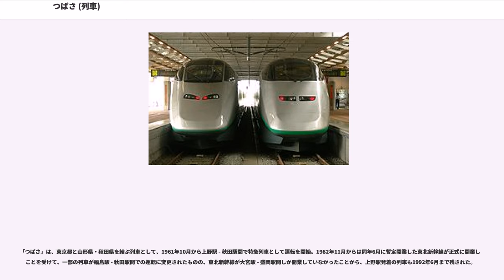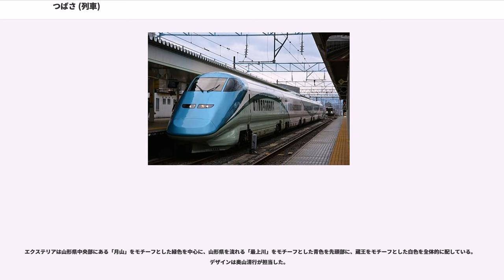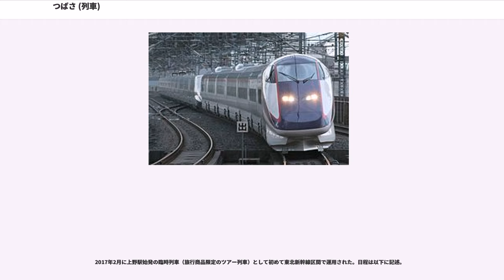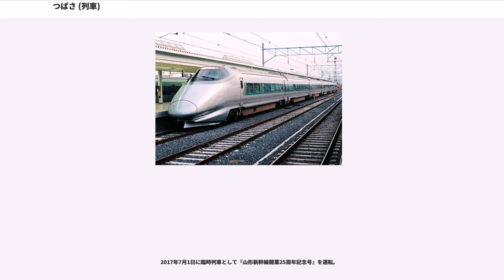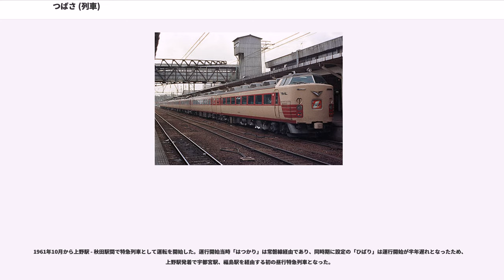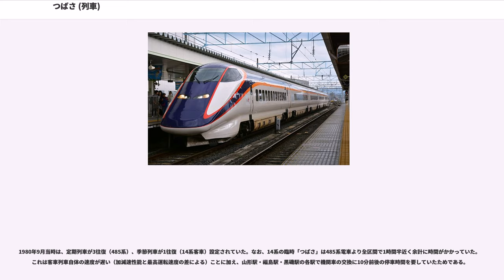つばさ (列車)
つばさは、東日本旅客鉄道（JR東日本）が主に東京駅 - 山形駅・新庄駅間を東北新幹線・山形新幹線（奥羽本線）経由で運行している特別急行列車である。

本項では、観光列車の「とれいゆつばさ」と、奥羽本線（山形線）で運転されていた昼行の優等列車の沿革についても記述する。

「つばさ」は、東京都と山形県・秋田県を結ぶ列車として、1961年10月から上野駅 - 秋田駅間で特急列車として運転を開始。1982年11月からは同年6月に暫定開業した東北新幹線が正式に開業したことを受けて、一部の列車が福島駅 - 秋田駅間での運転に変更されたものの、東北新幹線が大宮駅 - 盛岡駅間しか開業していなかったことから、上野駅発着の列車も1992年6月まで残された。

1992年7月の山形新幹線の開業により、新幹線の列車名に「つばさ」の名称が使用されるようになった。

「奥羽本線沿線の発展を祈願するために」という意味合いが列車名の由来とされている。ただし、設定当初に大阪駅 - 青森駅間の特急「白鳥」との間で結合特急券制度が存在し、秋田駅発着に際して上り列車は同時発車を行うなど縁が深かったことから、「白鳥のつばさ」と言う説もある。

2012年9月現在、定期列車は東京駅 - 新庄駅間に下り8本／上り9本、東京駅 - 山形駅間に下り8本／上り7本、山形駅 - 新庄駅間に下り1本の計16.5往復（下り17本／上り16本）が運転されている。

一部の列車（定期列車では下り121・171号／上り160号）を除き、東北新幹線区間（東京駅 - 福島駅間）で「やまびこ」と併結運転を行う。上下とも1時間に1往復間隔で、東京駅 - 盛岡駅間では毎時1往復運転されている「やまびこ」とともに、宇都宮駅・郡山駅・福島駅といった沿線主要都市の短距離需要に対応している。

夏季、冬季の帰省シーズンや春季、秋季の観光シーズンといった多客期には、定期列車の「つばさ」のほか、臨時の「つばさ」が東京駅 - 山形駅・新庄駅間で運転されている。この臨時の「つばさ」には、東北新幹線区間で「やまびこ」と併結運転しない列車や、途中の宇都宮駅や郡山駅に停車しない列車がある。なお、不定期列車の号数は、「やまびこ」と併結する場合は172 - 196号、単独運転の場合は72 - 96号が付番される。

当初、東北新幹線区間で併結する200系「やまびこ」が8両編成だったため「つばさ」は9 - 14号車（のちに7両化されて9 - 15号車）が割り当てられていた。その後、「やまびこ」が10両化された際に11 - 17号車が割り当てられ、併結する「やまびこ」が8両編成のE4系に替わった後も11 - 17号車（9・10号車は欠番）の割り当てとなっていた。しかし、併結する「やまびこ」が10両編成のE2系に替わった後は17両編成となったため、9・10号車は欠番にならなくなった。

なお、奥羽本線内で上り列車が大幅に遅れた場合、あるいは東北新幹線でダイヤが乱れた場合などは、「やまびこ」併結の「つばさ」でも東京駅 - 福島駅間で単独運転することがある。また、下り「つばさ」が奥羽本線内での運転ができない場合は、東京駅 - 福島駅間で併結してきた「やまびこ」との切り離しを行わず、そのまま「やまびこ」の終着駅である仙台駅に向かうことがある。また、「やまびこ」を併結しない臨時列車でも、同様の理由で仙台駅に向かうことがある。

2012年3月17日より、E2系「やまびこ」と併結運転が開始され、愛称としては11年ぶりに「やまびこ・つばさ」が復活した。これにより東北新幹線内の最高速度が275km/hとなり、所要時間が最大で6分短縮された。

秋田新幹線用の0番台のうち、R18編成が川崎重工業車両カンパニー（兵庫工場）に海上輸送され、観光列車「とれいゆ」に改造されることになった。「とれいゆ」という名称は「トレイン（列車）」と「ソレイユ（フランス語で太陽の意味）」とを合わせた造語で、「食（太陽の恵みによる様々な食材）」、「温泉」、「歴史・文化」、「自然」を温泉街のように散策しながら列車の旅を楽しむ、というテーマが凝縮された列車であることから命名された。温泉を示す「湯」の意味は命名の由来に含まれていない。

2014年7月19日より、特急「とれいゆつばさ」として福島駅 - 新庄駅間で運行され、土休日を中心に年間120日...